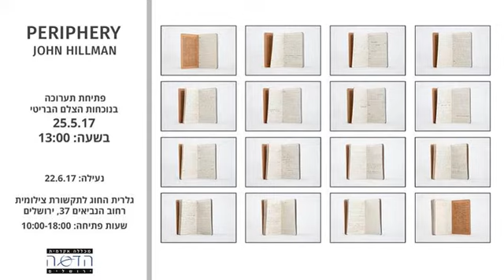תערוכות צילום - מכללה אקדמית הדסה 2017